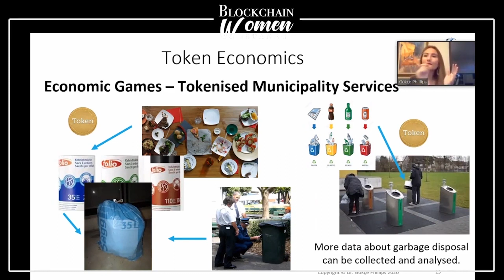Token ile coin arasındaki fark nedir? | ISTBCW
Istanbul Blockchain Women’ın Paribu sponsorluğundaki meet-up serisinin bu bölümünde “Token ile coin arasındaki fark nedir?” sorusuna yanıt verildi. Ebru Güven ve Başak Burcu Yiğit’in moderatörlüğündeki yayının konuğu ise Gökçe Phillips oldu.